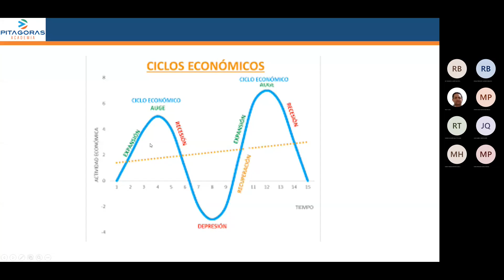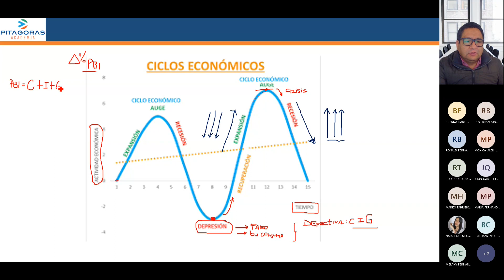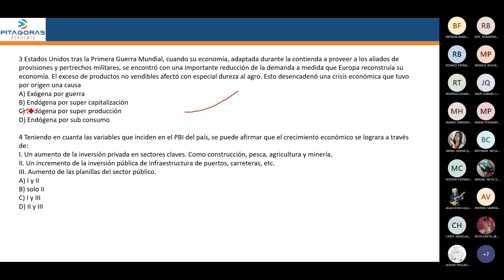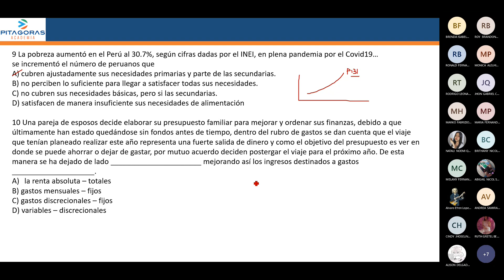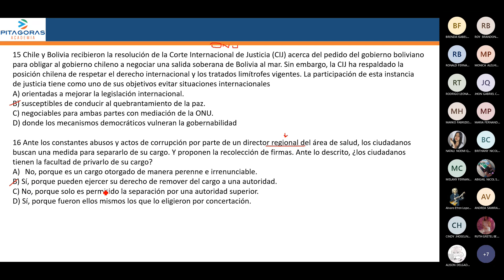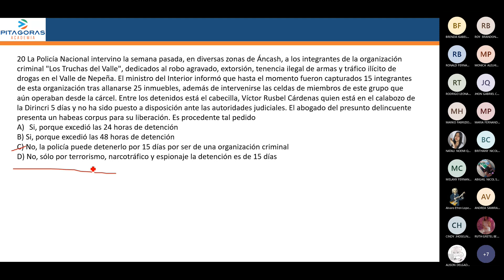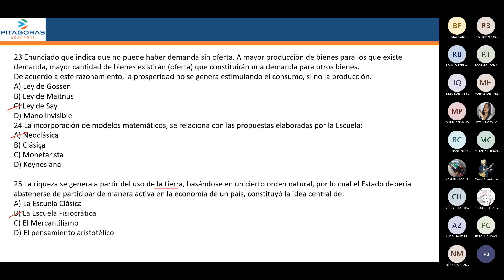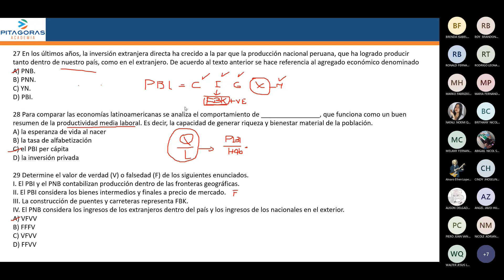Economia sem5 (avanzado)